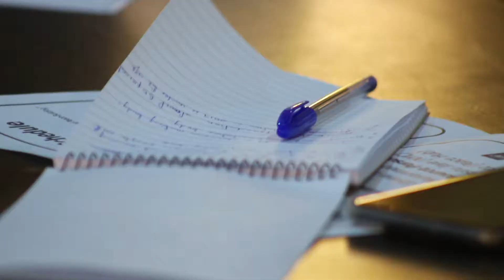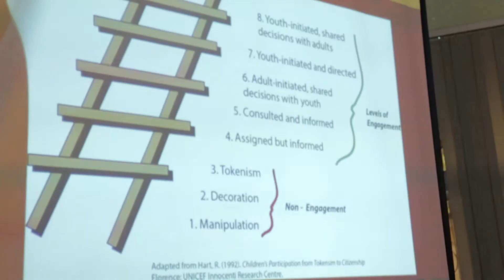Pilot Technologies & Innovations that Support Youth Inclusion In Governance & Peace-Building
This is a documentary of a training led by Basiru Jaye, Program Officer ICT & Innovation at the National Youth Council of The Gambia.
The Activity is Implemented by the National Youth Council of the Gambia and funded by the UNDP through the PBF